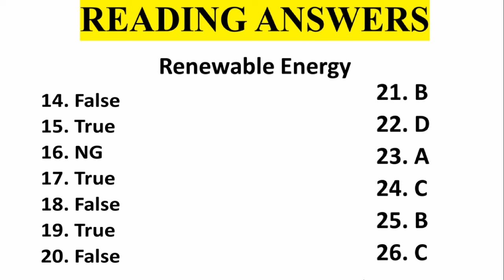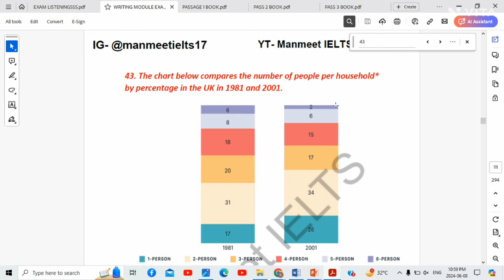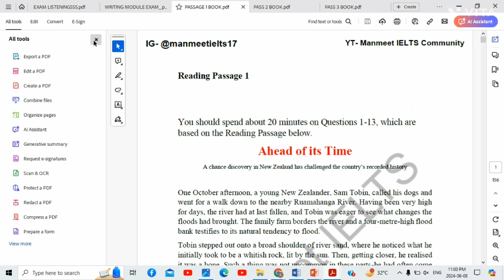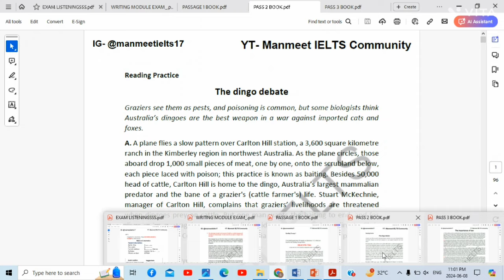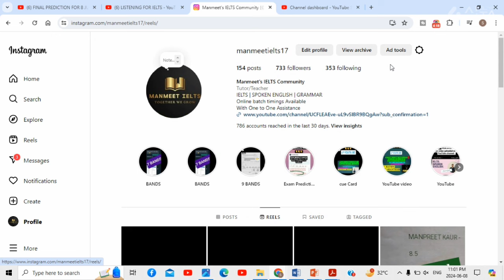8 June Ielts exam evening slot answers and review,8 June exam listening & reading answer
8 June Ielts exam evening slot answers and review,8 June exam listening & reading answer

8 June Ielts exam
8 June Ielts exam evening slot review
8 June Ielts exam evening slot listening and reading answers
8 June exam evening slot review

8 June Ielts exam evening slot answers and review,
8 June exam listening and reading answers
8 June Ielts exam
8 June Ielts exam evening slot review
8 June Ielts exam evening slot listening and reading answers
8 June exam evening slot review

8 June ielts exam Answers,
8 June 2024 evening slot answers,
8 June lelts exam evening slot Listening test answers,
8 June ielts exam evening slot reading answers,
8 June ielts exam evening review,
8 June  ielts exam evening,
8 June ielts exam evening slot all answers,
8 June ielts exam evening slot complete answer